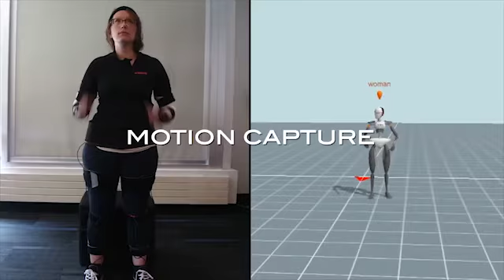Motion Capture - Spin VFX On-Set Services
Our state of the art Xsense MVN full-body, wearable motion capture suit and MVN Animate Pro software provides the ideal solution for all of your mo-cap needs. Seamlessly producing production-ready data, our full-body strap set is fully portable, so it is available for on-set use.

Your talent can strap in and deliver a full physical performance that can be captured instantly and turned over to your post-production team.

Alternatively, our fully trained animation team can complete your mo-cap project in-studio. We will deliver your vision remotely with a fully-realized motion capture performance for your project.

Create photoreal visual effects with motion capture technology.